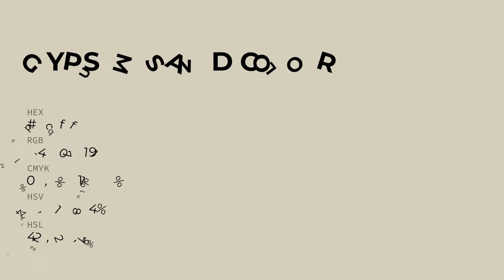Gypsum Sand color d6cfbf hex color - Green color - Cool color d6cfbf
What color is Gypsum Sand ? d6cfbf hex color - Green color - Cool color d6cfbf

Hex d6cfbf Color Code is also known as Gypsum Sand color.

Hex d6cfbf Color code in RGB color code model is created after adding 83.92% red color, 81.18% green color and 74.90% blue color.
Hex d6cfbf Color code in CMYK color (process color) code model is generated after subtraction of 0% cyan, 3% magenta, 10% yellow and 16% black.